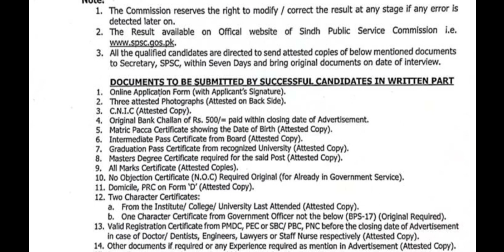Computer Programmer (Tecnical) BPS 17 I Written Test Result I SPSC